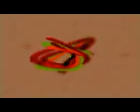010907 019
Betrug von Familie Krüger. SED-Versager tauschten unsere Haushaltsgeräte aus. Wir bekamen die defekten Geräte und mussten sie neu kaufen. Ostblockpolitiker schmeichelten sich mit uns. Keiner beherrschte die Autoreparatur, aber ich wurde in der Lehre schikaniert. Auch Schulschläger waren nicht vergessen.